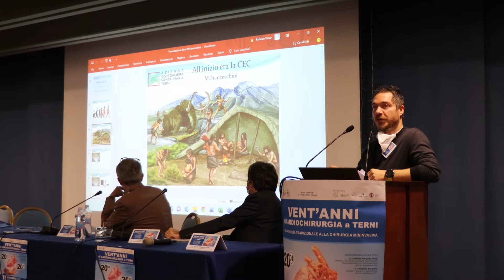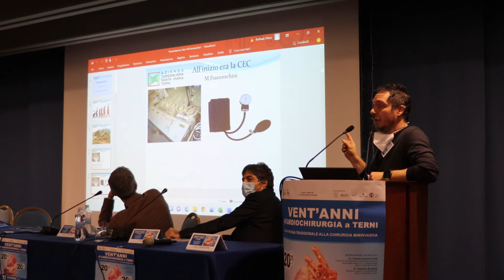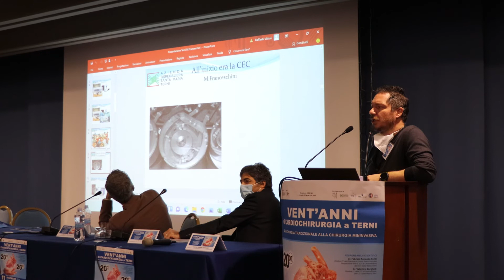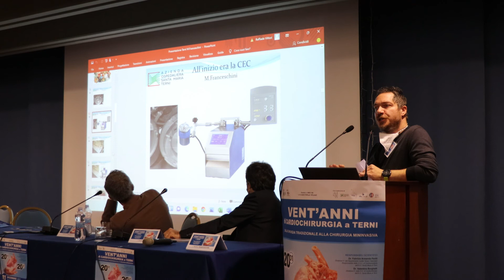Dr. Matteo Franceschini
VENT’ANNI DI CARDIOCHIRURGIA A TERNI.
DALLA CHIRURGIA TRADIZIONALE ALLA CHIRURGIA
MINI-INVASIVA
Responsabili Scientifici:
Dr. Fabrizio Armando Ferilli – Direttore f.f. del Dipartimento Cardio Toraco Vascolare -  Responsabile della S.S.D. di Cardioanestesia dell’A.O. Santa Maria di Terni
Dr. Valentino Borghetti - Direttore f.f. della S.C. di Cardiochirurgia dell’A.O. Santa Maria di Terni
Terni, 11 Dicembre 2021
Sala Convegni Hotel Garden
Via D. Bramante 4 – Terni dalle 8.00 alle 18.00
Razionale scientifico:
Il Dipartimento Cardio-Toraco-Vascolare dell'Azienda Ospedaliera di Terni, è composto dalle Unità di Struttura Complessa di Cardiochirurgia, Chirurgia Vascolare, Chirurgia Toracica, Cardiologia e dalle Strutture Semplici Dipartimentali di Emodinamica e Terapia Intensiva Post-Operatoria (TIPO). In aggiunta, devono essere incluse le Strutture Semplici non dipartimentali di Aritmologia, e di Terapia Intensiva Cardiologica. Si tratta di un settore di eccellenza ad alta specialità, punto di riferimento per la regione Umbria, che negli ultimi vent'anni ha raggiunto livelli di eccellenza grazie all'elevata professionalità, al continuo aggiornamento, confronto e integrazione tra i vari specialisti. L’evoluzione della Cardiochirurgia, dalla Chirurgia Tradizionale alle Tecniche Mini Invasive, ha dato un ulteriore impulso alla gestione procedurale delle malattie cardiache di competenza chirurgica, con riduzione dei tempi di recupero funzionale. Tale settorializzazione delle competenze, grazie ad una costante interazione e spirito collaborativo, ha favorito lo sviluppo e la riproducibilità delle tecniche per la cura delle Valvole Cardiache per via percutanea, effettuate dalla struttura di Emodinamica. Inoltre, gli interventi di chirurgia ibrida, effettuati in collaborazione con la chirurgia vascolare, e con la Chirurgia Toracica, hanno consentito una ulteriore crescita tecnica e definizione professionale. Infine, ma non ultimo, molte delle procedure di aritmologia vengono effettuate in stretta collaborazione con il cardiochirurgo in sala di elettrofisiologia. Quindi, allo stato attuale, parlare di separazione settoriale delle ultra-specialità risulta assolutamente anacronistico, essendo la collaborazione e l’interazione tra le varie strutture, assolutamente inscindibile.
Programma:
08.00  Registrazione dei partecipanti
08.30  Inizio Lavori Dr. Fabrizio Armando Ferilli e Saluto delle Autorità
Prima Sessione: LA STORIA
Moderatori:      Dr. Valentino Borghetti, Dr. Dante Dionisi
Lectio Magistralis Dr. Alessandro Pardini
09.00  Terni, Dicembre 2001: una svolta.
09.20  La prima Angioplastica Coronarica: nascita dell’Emodinamica a Terni.
           Prof. Marcello Dominici
09.40  Storia della Cardiochirurgia di Terni.
           Dr. Francesco Fioriello
10.00  Dalla sala Operatoria Tradizionale alla Sala Ibrida.
           Dr. Fiore Ferilli
10.20  All’inizio era la CEC.
10.40  Dall’Agocannula al Brainstormig.
           Dr. Fabrizio Corvi
11.00   Coffee Break
11.20  Ci voleva l’anestesista: dalla generale alla Cardio-Rianimazione.
           Dr. Fabrizio Armando Ferilli
11. 40 Il valore della Riabilitazione cardiologica: l'esperienza del Santa Maria dei Laici di Amelia.
          Dr.ssa Maria Nivella Suadoni
Seconda Sessione: L’EVOLUZIONE
Moderatori: Dr. Fabrizio Armando Ferilli
                   Dr. Giancarlo D’Addario
12.00  Il Chirurgo Vascolare in Cardiochirurgia
            Dr. Raimondo Micheli
12.20   Il Chirurgo Toracico in Cardiochirurgia.
            Prof. Mark Ragusa
12.40   Senza CEC batte ancora: la chirurgia a cuore battente.
            Dr. Valentino Borghetti
13.00    Il Trattamento ablativo percutaneo delle Aritmie complesse.
 Dr. Giovanni Carreras
13.20  Tavola rotonda
13.30  Lunch
15.00  Quando non c’è il polmone: l’esperienza di ECMO.
             Dr. Sandro Morelli
15.20   Il Trattamento percutaneo della valvulopatie.
            Dr. Carlo Bock
15.40   Un taglio da non credere! La mininvasiva valvolare.
            Dr. Francesco Migliano
16.00   Ibridazione Tecnologica: a monte e a valle del ponte aortico.
            Dr. Paolo Ottavi
16.20  Proiezione Tecnologica: la scatola giochi delle valvole.
 Dr. Dante Dionisi
16.40   ll futuro dell’organizzazione territoriale.
           Dr. Paolo Fiaschini     ​
17.00   Tavola rotonda
17.20   Compilazione Questionario ECM
17.40   Chiusura lavori
           ​Dr. Fabrizio Armando Ferilli e
           ​Dr. Valentino Borghetti